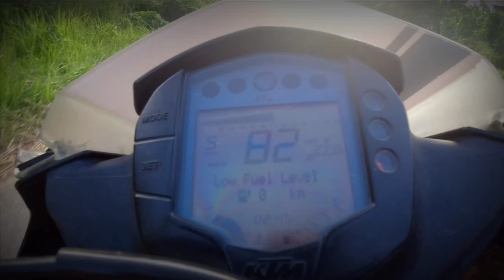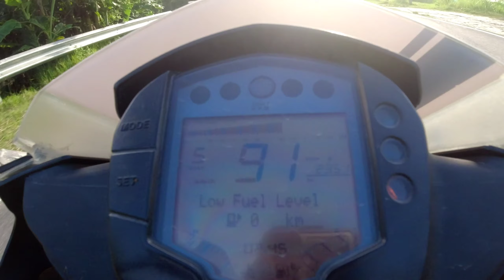KTM RC 200 TEST RIDE ! 2021ktmrc200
This is a quick village ride review of all ktm rc200 bs4 in electronic modified colour . No change in price 2.3 L  on road price in ASSAM . Bs4 engine feels much refined and responsive .